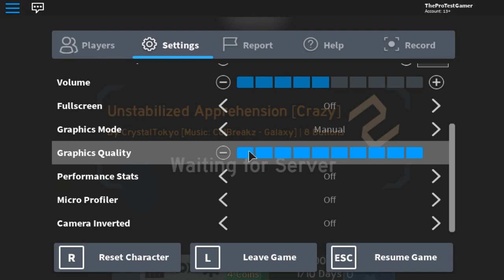Unstabilized Apprehension (Crazy) with audio visualizer (Maximum) FE2 Map Test